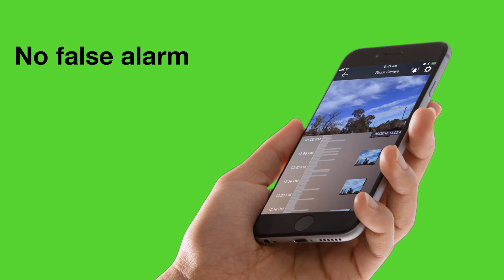HAICAM E23 Time-lapse Video